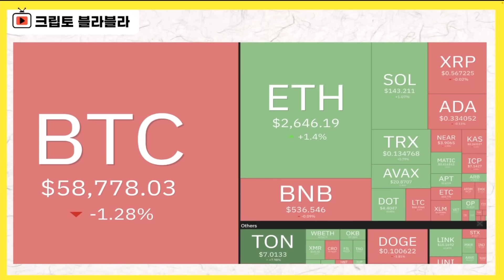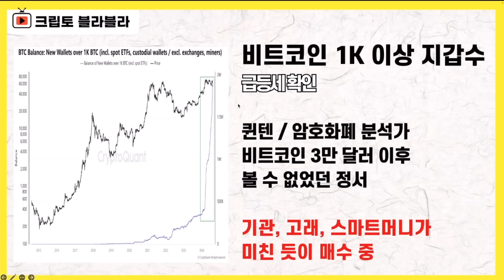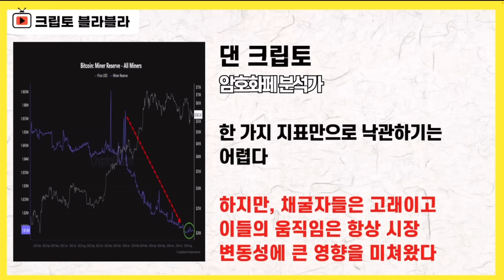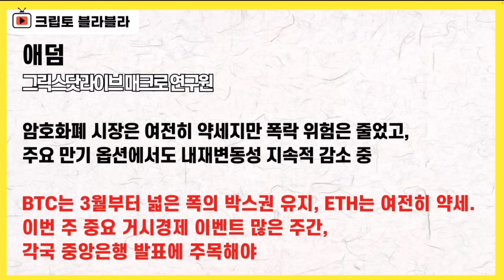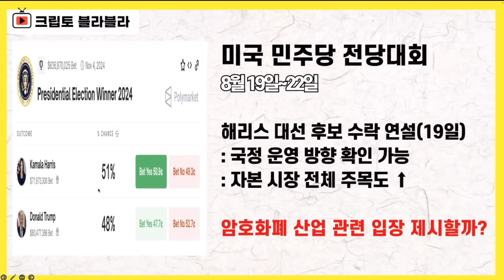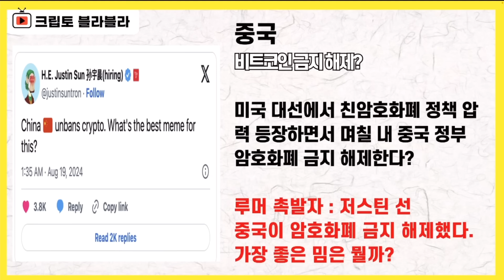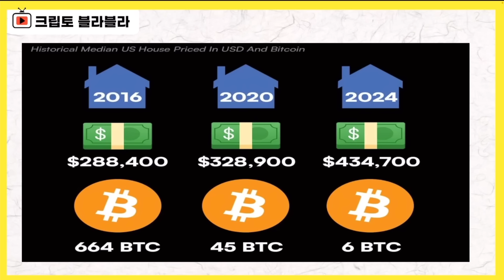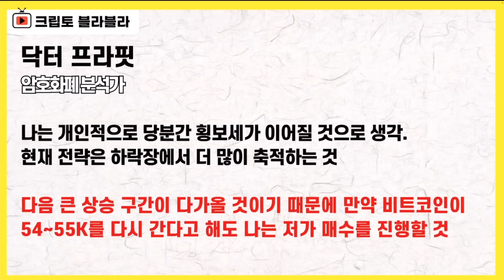언제쯤 터질까?